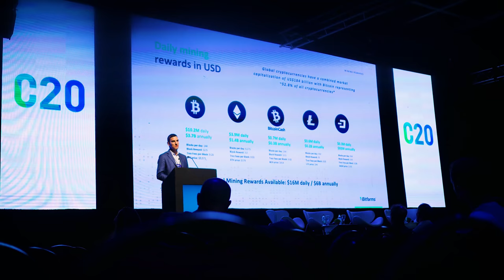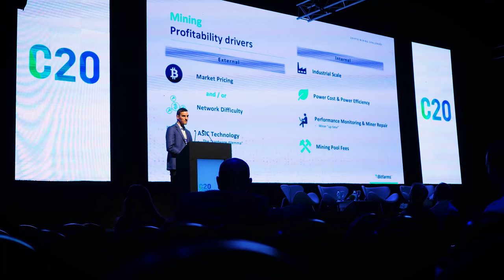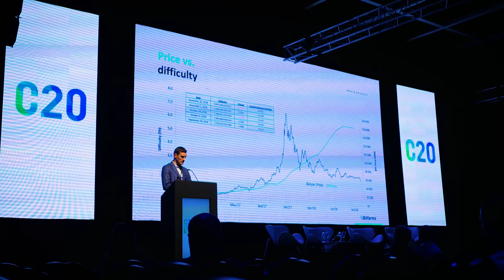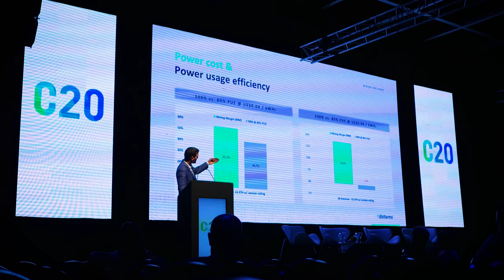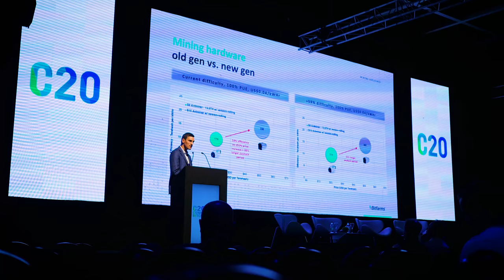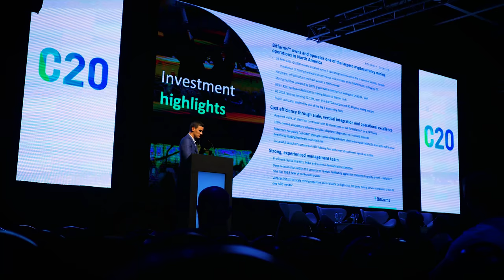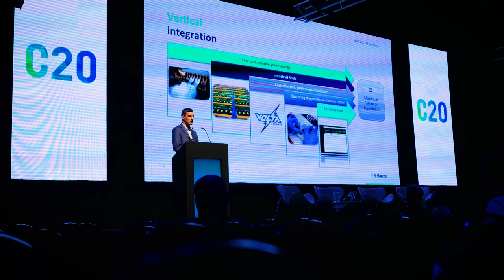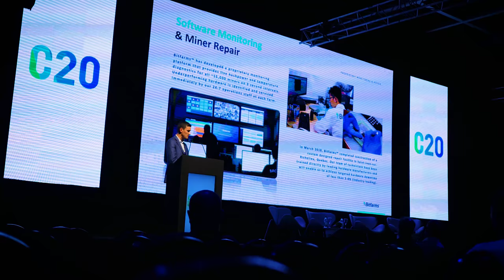Bitfarms talk - C20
Mining: what is, and how it works
Speaker: Wes Fulford (CEO Bitfarms)